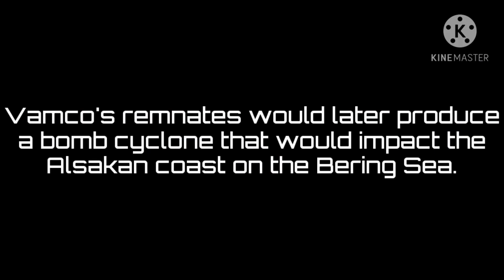(Hypothetical) Track of Typhoon Vamco (Bising), 2021 (also new icons!)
Typhoon Vamco (Bising) was a destructive, powerful typhoon that impacted The Philippines, Taiwan, Japan, and China. The extratropical remnants impacted Russia, Alaska, and Canada. Both Vamco and Bising would be retired, with replacements on the way in 2022.

THIS IS HYPOTHETICAL AND NOT REAL.